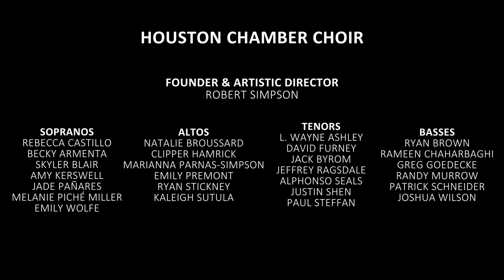"Choose Something Like a Star" by Randall Thompson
Happy New Year from the Houston Chamber Choir! Listen to our latest recording of "Choose Something Like a Star" by Randall Thompson.

Executive Producers:
April Harris
Brian Miller
Robert Simpson

Associate Producers:
Kaitlin DeSpain
Olivia Duncan

Video Editor:
Olivia Duncan

SMBC Broadcasting Team

Audio Engineers:
Ryan Edwards
Shannon Smith

SOPRANOS
Rebecca Castillo
Becky Armenta
Skyler Blair
Amy Kerswell
Jade Pañares
Melanie Piché Miller
Emily Wolfe

ALTOS
Natalie Broussard
Clipper Hamrick
Marianna Parnas-Simpson
Emily Premont
Ryan Stickney
Kaleigh Sutula

TENOR
L. Wayne Ashley
David Furney
Jack Byrom
Jeffrey Ragsdale
Alphonso Seals
Justin Shen
Paul Steffan

BASS
Ryan Brown
Rameen Chaharbaghi
Greg Goedecke
Randy Murrow
Patrick Schneider
Joshua Wilson